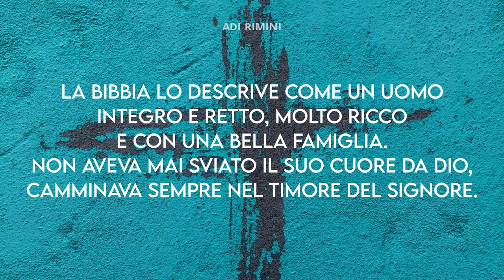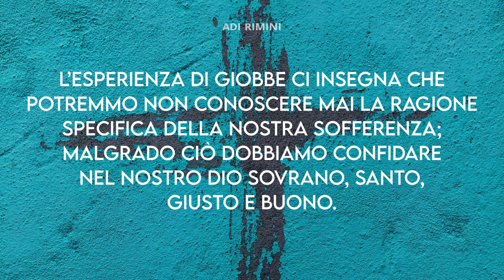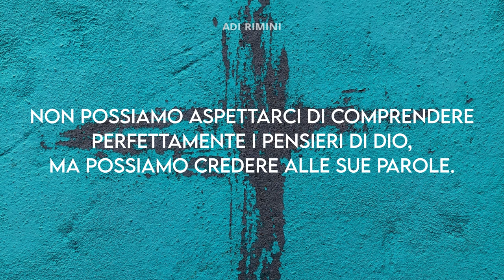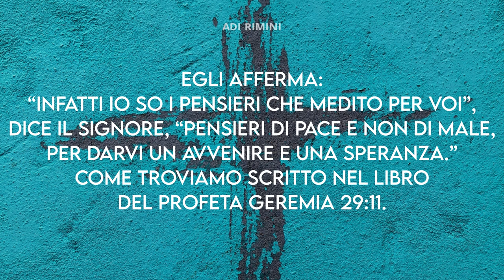"Completa Fiducia" - Meditazione Giobbe 1:21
“Il Signore ha dato, il Signore ha tolto; sia benedetto il nome del Signore”. Giobbe 1:21

COMPLETA FIDUCIA

Ci sono periodi nella vita in cui “piove sul bagnato”. Un guaio dopo l’altro. Una brutta notizia dopo l'altra. Sii forte! Non sei il solo a cui è capitato tutto questo. Conosci la storia di Giobbe? La Bibbia lo descrive come un uomo integro e retto, molto ricco e con una bella famiglia. Non aveva mai sviato il suo cuore da Dio, camminava sempre nel timore del Signore. Eppure, la sua fede fu messa a dura prova: fu spogliato dai suoi beni, i suoi dieci figli morirono, gli fu tolto tutto in un solo giorno. Ma lui rimase fedele e dichiarò quello che abbiamo ascoltato nel versetto iniziale. L’esperienza di Giobbe ci insegna che potremmo non conoscere mai la ragione specifica della nostra sofferenza; malgrado ciò dobbiamo confidare nel nostro Dio sovrano, santo, giusto e buono. Non possiamo aspettarci di comprendere perfettamente i pensieri di Dio, ma possiamo credere alle Sue parole. Egli afferma: “Infatti io so i pensieri che medito per voi”, dice il Signore, “pensieri di pace e non di male, per darvi un avvenire e una speranza.” Come troviamo scritto nel libro del profeta Geremia 29:11. Fidati di colui che non delude mai!